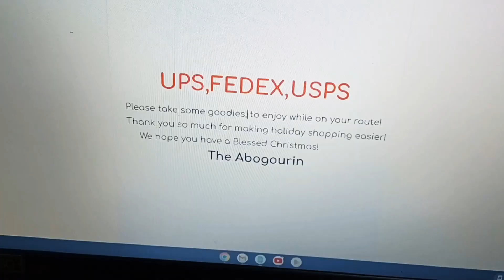Say"THANK YOU" to the Mailcarrier by doing this🥰- Holiday Appreciation video.Dire Merci aux postiers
Hi Family voici dans cette video comment on remercie ma famille et moi les postiers pour leur travail au cour de l'année.🥰 ...C'est pas facile surtout quand l'hiver commence.On n'oublie pas aussi les éboueurs avec quelques $$ dans l'enveloppe